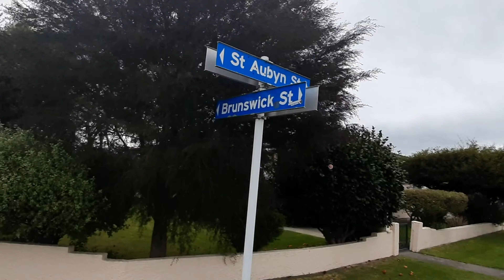Newzealand - ൽ, തെക്ക് വടക്ക് ❤❤❤❤❤